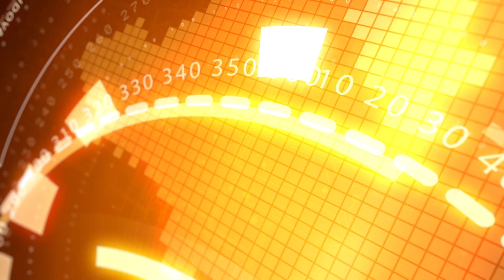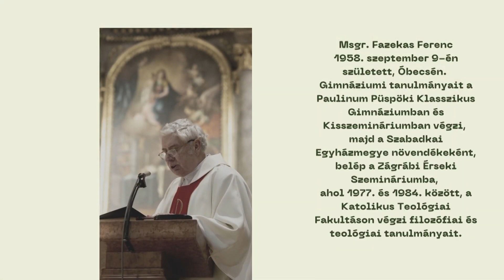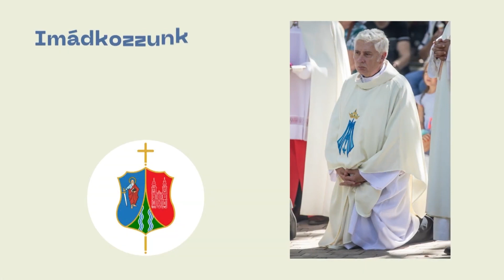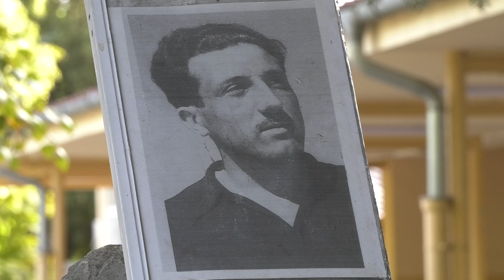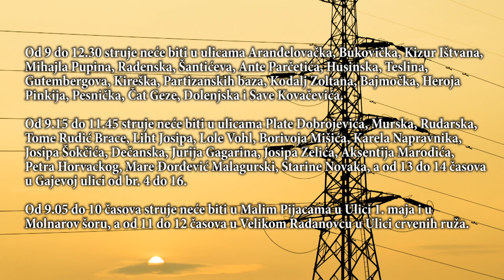INFOBLOK 09.10.2023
RTV YuEco